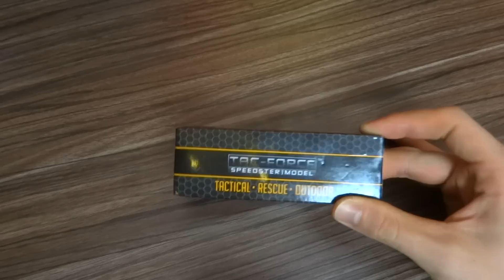Tac Force Speedster Rainbow Springmesser im Test !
Wenn ihr auf Amazon einkauft, bitte über diesen Link, damit unterstützt ihr mich und bezahlt nicht 1 Cent mehr !